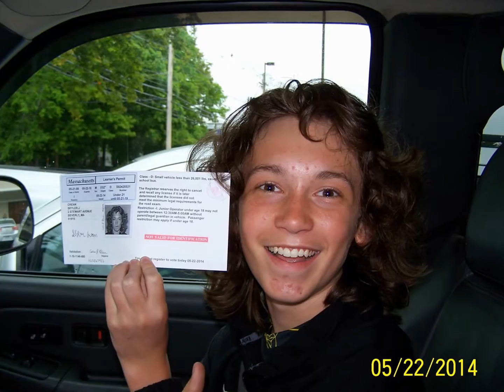sky misc. slideshow